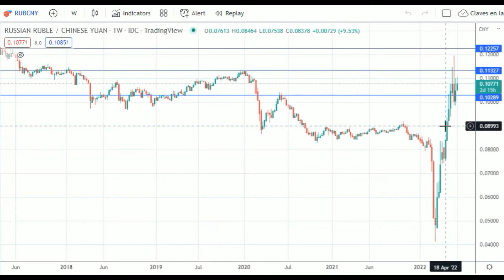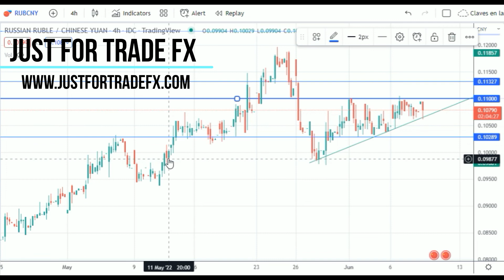La interesante proyección del RUBCNY - Mercado de Divisas 8 de junio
Estas son las proyecciones más importantes con las que trabajaremos en el par del rublo ruso contra el yuan chino. Importante controlar los niveles que indicamos en el vídeo.